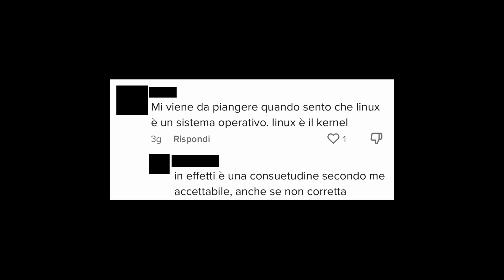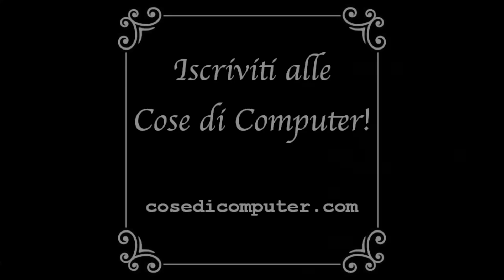Che vuol dire kernel?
Ogni volta che menziono Linux in una cosa di computer, immancabilmente molti mi fanno notare come "Linux" sia il kernel e non il nome del sistema operativo. Ma che vuol dire kernel, di preciso? Un sistema operativo è il software (ovvero un insieme di programmi) fondamentale per poter utilizzare qualunque computer. Te lo faccio capire meglio con un esempio: stai scrivendo un documento con Microsoft Word e lo vuoi stampare. È impossibile che Word sappia comandare tutti i modelli di stampante del mondo. La richiesta di stampa viene pertanto fatta al sistema operativo, che contiene un programma, chiamato “driver“, in grado di dialogare con la tua stampante. Il sistema operativo non fa solo questo: gestisce anche file e cartelle, memoria, tutto l'hardware in generale, e si occupa anche di un mucchio di altre cose critiche e delicate. Il "kernel" ("nucleo") non è altro che il "cuore" del sistema operativo: è la sua parte fondamentale. Esistono molti tipi di kernel. Uno di essi è il cosiddetto "monolitico": una singola porzione di software che gestisce tutto. Windows, macOS e Linux sono tutti e tre basati su un kernel monolitico. Per essere più precisi, "Linux" è in realtà il nome del kernel del sistema operativo "GNU/Linux". È così per motivi storici. Volendo riassumere il più possibile, la parola "Linux" è l’abbreviazione di "GNU/Linux", un sistema operativo riscritto da zero a partire dalle idee di Unix, uno dei primi sistemi operativi mai sviluppati. Quasi nessuno usa il termine "GNU/Linux". Tutti usano sempre la parola "Linux". Persino tra informatici esperti si usa sempre la frase "installa Linux" al posto di "installa GNU/Linux". È una consuetudine largamente diffusa ed accettata, al pari di tantissime altre. Le cose di computer non sono rivolte agli utenti più avvezzi alla tecnologia: se scrivessi e dicessi "GNU/Linux" al posto di "Linux" confonderei inutilmente le idee a chi mi legge, guarda o ascolta.